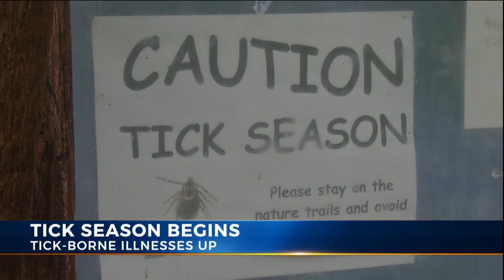Ohio health officials give warning about tick season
With 160 cases of Lyme disease reported last year in Ohio and 11 cases this year, experts say there is another disease to watch out for.